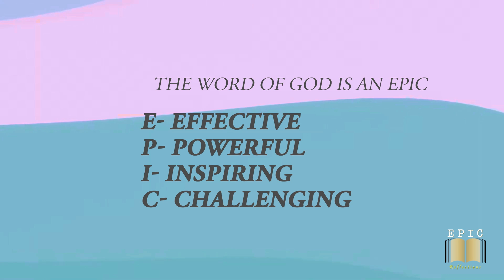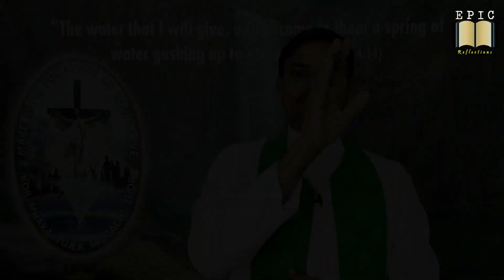Lessons from the Dishonest Manager || 25th Ord Sunday Year C || Fr. Gabby D Costa sfx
Lessons from the Dishonest manager